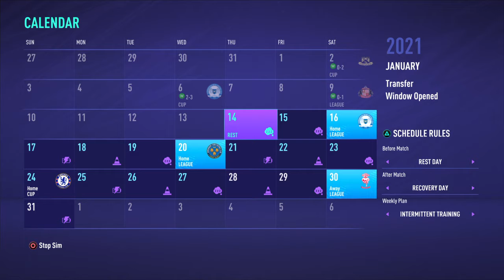A new winger +1.2million to spend-Hull city RTG career mode fifa 21(episode 10)